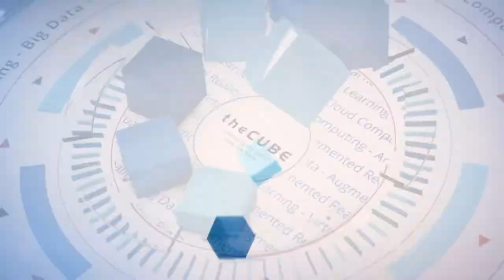Casimir Wierzynski, Intel | RSAC USA 2020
Casimir Wierzynski, Senior Director, AI Products, Intel, sits down with John Furrier at RSAC USA 2020 in San Francisco, CA.

Intel’s innovative approach to data encryption could advance AI and machine learning

Artificial intelligence isn’t just the future of enterprise computing. It’s also the future of chipmaking giant Intel Corp. as well.

With Intel’s growing data center business now ranked second behind its PC chip division, the company realized $3.5 billion from AI-related products in 2019. And with the acquisition of Nervana Systems, a young company noted for silicon architecture that can leverage data sets at lightning fast speed, and Movidius Ltd., which offers technology for running computer vision models inside of “internet of things” devices, Intel is clearly carving out its own niche in AI.

What will this evolving role look like for the 52-year-old semiconductor giant? While Intel is building its own AI practice, it’s also looking closely at the challenges of protecting data and, perhaps more significantly, how AI can help foster a new era of industry collaboration for a better society.

“Banks could compete on lending and their normal activities, but in terms of fraud detection they may decide to make some alliance where they cross check each other’s models on certain transactions,” said Casimir Wierzynski (pictured), senior director of AI products at Intel. “I’m not actually giving you any transaction data. This is one of the areas where Intel is really pushing.”

Wierzynski spoke with John Furrier, host of theCUBE, SiliconANGLE Media’s mobile livestreaming studio, during the RSA Conference in San Francisco. They discussed the use of technologies to maintain data privacy while training models, industry collaboration to develop new solutions, the need to include experts from many different fields, and an opportunity to improve society though greater access to vital information.

This week, theCUBE features Casimir Wierzynski as its Guest of the Week.

Preserving privacy
Wierzynski is one of the leading voices in a movement for Privacy-Preserving Machine Learning, or PPML. The goal of PPML is to combine complementary technologies so that machine learning can use data for training models without sacrificing the anonymity of personal information inside the data set.

“We’ve been looking at this collision course over the last couple years around the need for data to train machine-learning systems to unlock all the power of AI but still keep data private,” Wierzynski said. “You’ll have one party that owns data, another party may own a model, and they’re running a system on somebody’s hardware.”

One of the privacy-preserving techniques being examined by Wierzynski and his team at Intel is the use of homomorphic encryption, or HE. It’s a public/private key cryptography system designed to let applications perform training on encrypted information without exposing the data itself.

Security can break down when data needs to be decrypted in order to be used. HE allows data to remain encrypted while it is being processed for training models.

Google and Microsoft get involved
The potential for applying HE to preserve privacy and still feed the AI engine has been so appealing that it has brought representatives from Intel, Google LLC and Microsoft Corp. together over the past couple of years to discuss standards for implementation. Microsoft has even released an open-source homomorphic encryption library for use by developers.

“This is one of the most leading-edge techniques in this area,” Wierzynski said. “There are ways of doing math on the data while it stays encrypted and the answer that comes out is still encrypted. It’s only the actual owner of the data who can reveal the answer.”

Intel has developed its own open-source tool for the technology called HE Transformer. Released in December 2018, the tool provides a homomorphic encryption backend to Intel’s neural network compiler called nGraph.

There are also growing signs that the HE bandwagon is beginning to gather momentum as new firms enter the market. In February, a homomorphic encryption company — Enveil — which was founded by a former National Security Agency senior researcher, announced series A funding of $10 million. Another HE startup, Duality Inc., announced its round of funding in December, led by Intel Capital.

“I’m very excited about taking some of these things like homomorphic encryption and making them more available to developers and data scientists,” Wierzynski said. “It’s asking too much for a data scientist to also be a post-quantum crypto expert.”